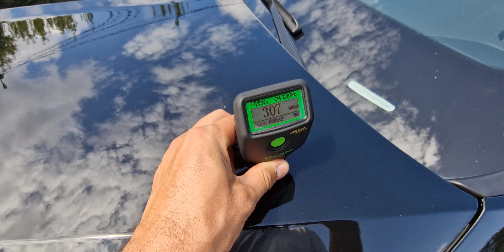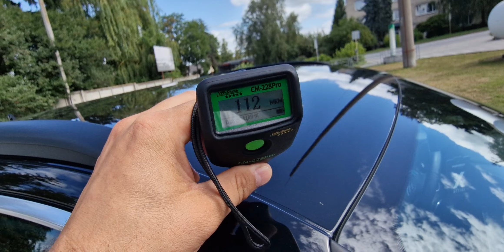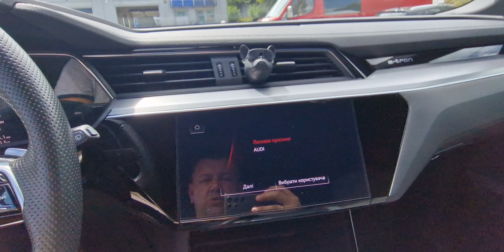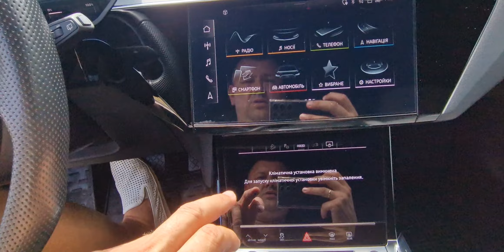AUDI E-TRON 55QUATTRO FULL S-LINE